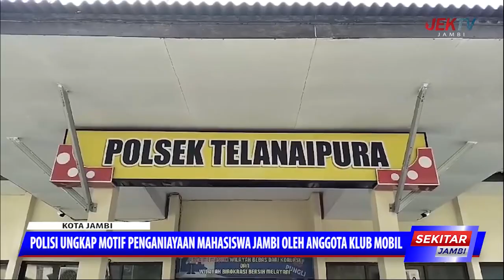POLISI UNGKAP MOTIF PENGANIAYAAN MAHASISWA JAMBI OLEH ANGGOTA KLUB MOBIL